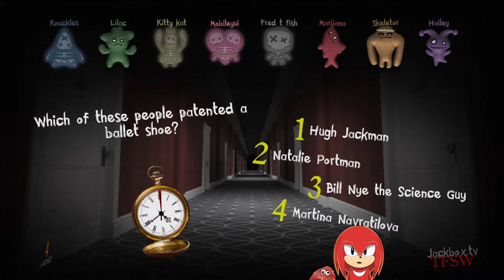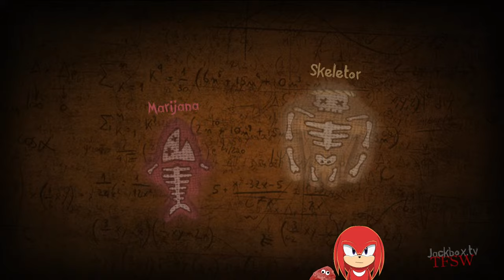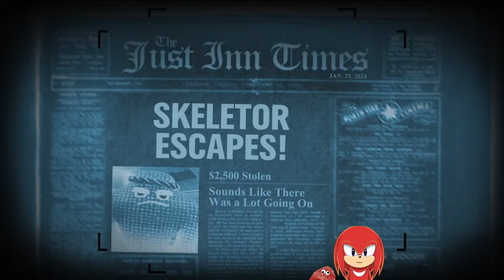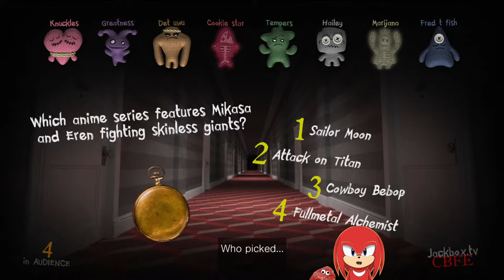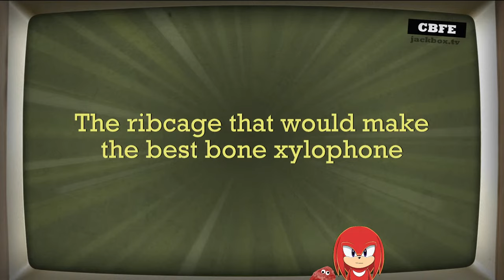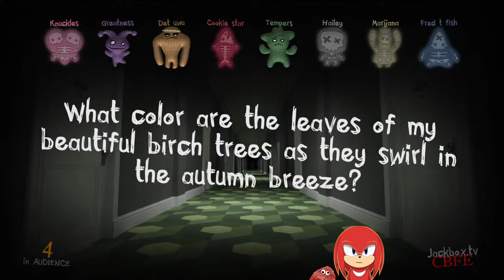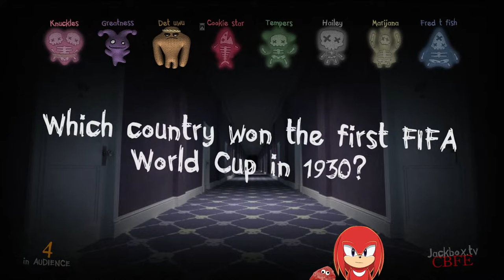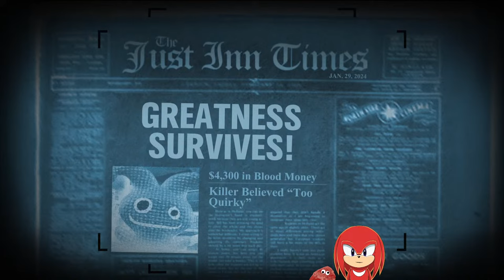Knuckles plays games with chat LIVE!